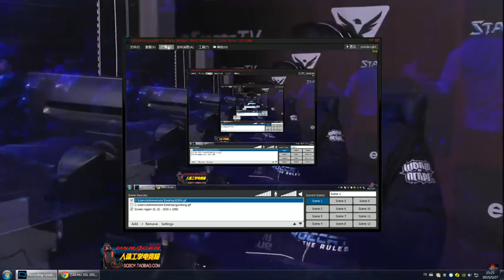《天下星际》第26期 Dream vs Hyun 超